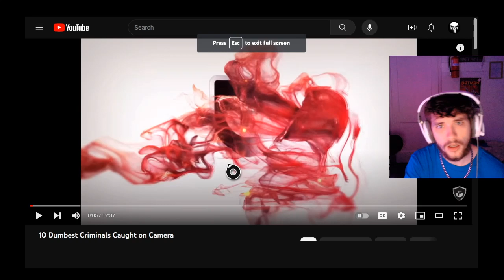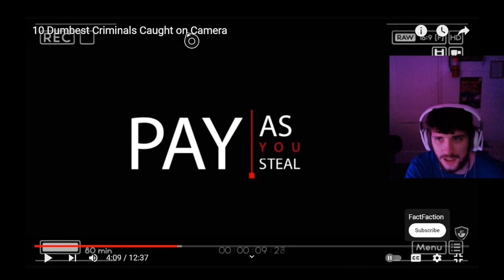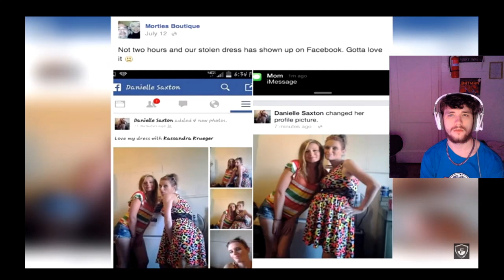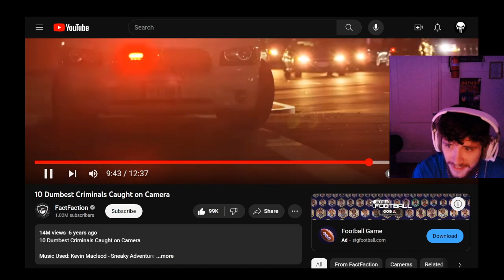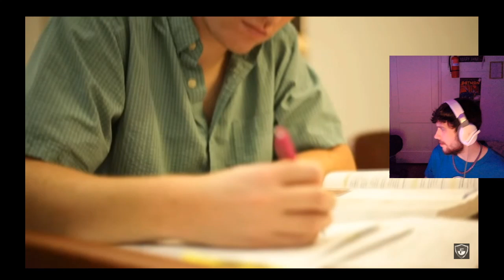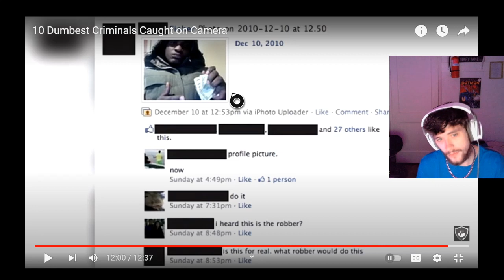MrBaboon Reacts to 10 Dumbest Criminals Caught on Camera